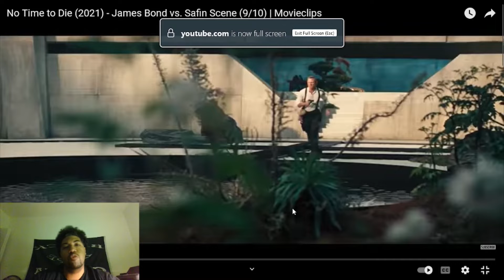No Time To Die - Bond vs Safin Fight Breakdown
The last encounter between Bond and safin